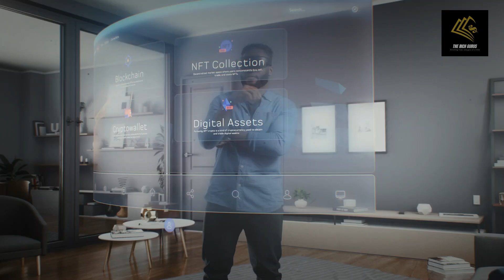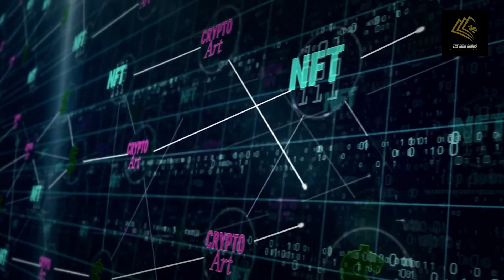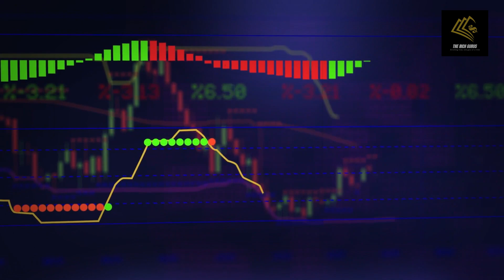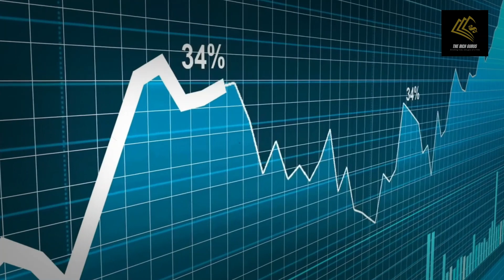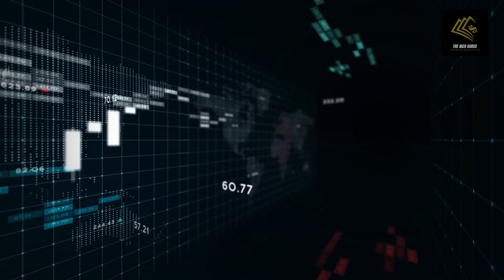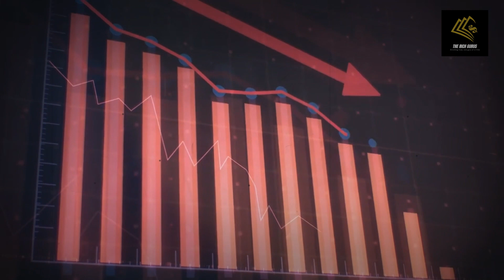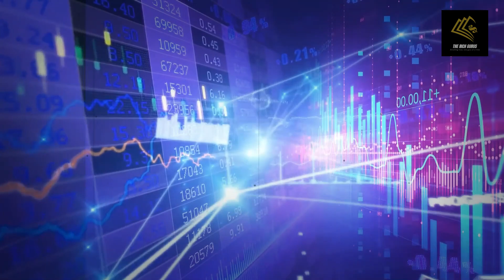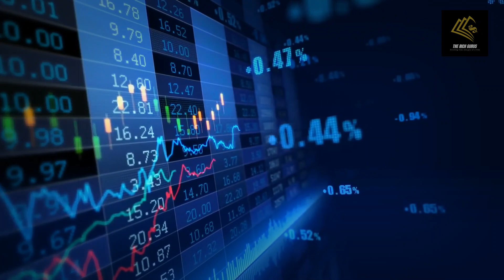The Celebrity NFT Craze: Exploring the Most Expensive NFTs and Their Current Values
Welcome to The Rich Gurus, your go-to source for the latest insights into the fascinating world of NFTs! 🚀 In today's video, we're diving into the celebrity-driven craze of Non-Fungible Tokens, exploring the most expensive NFTs and unveiling their current jaw-dropping values. Join us on this journey through the digital art universe and the remarkable intersection of fame and blockchain technology.

🎨 10. Tom Brady: Kick off the countdown with the legendary Tom Brady's foray into the NFT space. Discover the unique digital collectibles associated with the iconic quarterback and the current market value attached to his NFT ventures.

🎤 9. Eminem: Explore the world of NFTs through the lens of Eminem's artistic expression. Uncover the exclusive NFTs associated with the rap icon and the evolving values of these digital treasures.

👑 8. Madonna: Dive into the NFT portfolio of the Queen of Pop, Madonna. Witness how her digital creations are making waves in the crypto art scene and the astronomical values they command in the market.

🎧 7. Marshmello: Get ready to explore the sweet success of electronic dance music producer Marshmello in the NFT space. From unique digital assets to their current valuation, we break down the marshmallow mask-clad artist's impact on the NFT market.

⚽ 6. Neymar Jr.: Score big with Neymar Jr.'s entry into the NFT game. Discover how the football sensation has translated his on-field prowess into the digital realm, exploring the NFTs associated with the Brazilian star and their current market values.

🥊 5. Logan Paul: Step into the NFT ring with content creator and boxer Logan Paul. Unearth the digital gems associated with his NFT journey and their surprising current valuations in the ever-evolving market.

🎵 4. Steve Aoki: Immerse yourself in the electronic beats of Steve Aoki's NFT collection. From music-inspired digital art to the current worth of these exclusive tokens, explore the intersection of music and blockchain.

🎶 3. Justin Bieber: Experience the pop sensation Justin Bieber's venture into the NFT world. Delve into the artistic side of the music icon and the incredible market values of his exclusive digital collectibles.

🔮 2. Gary Vee: Explore the visionary world of Gary Vee in the NFT space. Uncover the digital assets associated with the entrepreneur and their current values, as he continues to make waves in the crypto art scene.

🐾 1. Snoop Dogg: Crown the countdown with the Doggfather himself, Snoop Dogg. Witness how the hip-hop legend has embraced NFTs, unraveling the most expensive digital collectibles associated with Snoop Dogg and their current mind-boggling market values.

Join the conversation in the comments, share your thoughts on the celebrity NFT craze, and don't forget to subscribe for more exclusive content on the ever-evolving landscape of digital assets and blockchain technology. It's time to explore the intersection of fame, creativity, and the digital revolution! 🌐💎 NFTs CelebrityNFTs DigitalArtMarket CryptoCollectibles BlockchainRevolution NFTValuation DigitalAssets CryptoArtists FameInBlockchain ArtisticExpression BlockchainInfluence 🚀🎨